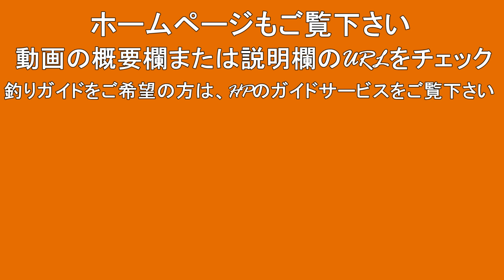2024.11.23 モンスターレインボー捕獲 北海道十勝の釣り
つり部会ホームページもご覧ください。ブログも更新中。